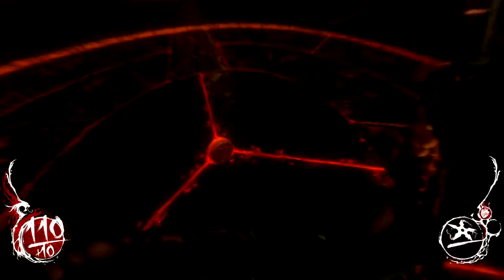[Shadow Warrior] 1 Big Boi vs. 1 smol Wang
Finally my first actual boss fight! shouldn't be too hard for the Wang to handle.